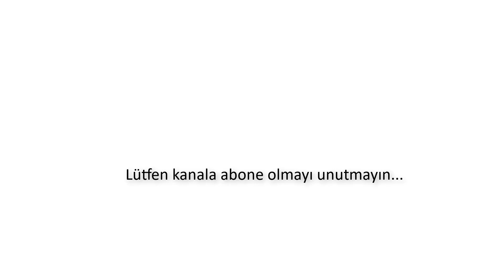RTX 2060 VS RTX 2070 kıyasla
Merhaba arkadaşlar şimdi RTX 2060 ve RTX 2070 erkan kartını birbiriyle kıyaslayıp verilerini yazıyorum tekrar vurguluyorum iki ekran kartını da daha önce kullandım elde ettiğim verileri yazdım.
İstemiş olduğunuz kıyaslama videosu varsa yorumda belirtmeniz yeterli.
Pc ekran kartları

Şurası çok önemli gerekiyorsa ekran görüntüsü alın….
Arkadaşlar kanalımız ilerde büyüdüğünde para kazandığında kazandığı tüm miktarı 2 yıl boyunca abonelerime vereceğimin sözünü veriyorum özellikle ilk abonelerime büyük hediyeler vereceğim.